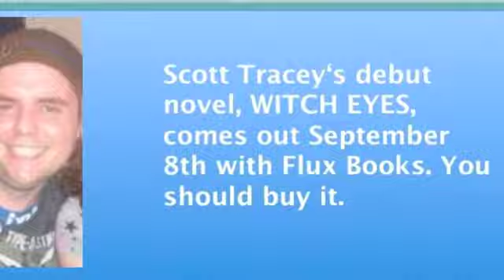LGBT Lit, by Scott Tracey (WriteOnCon 2011)